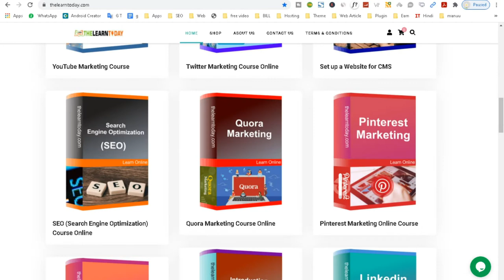LinkedIn Marketing Tutorial for beginners || LinkedIn Marketing Strategy 2021 (Hindi)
1.
2.
3.
Queries Solved;
LinkedIn Marketing Tutorial for beginners
LinkedIn Marketing Strategy 2021 (Hindi)
The Best LinkedIn Marketing Strategy For 2021
How To Use LinkedIn To Market Your Business - LinkedIn Marketing Tips